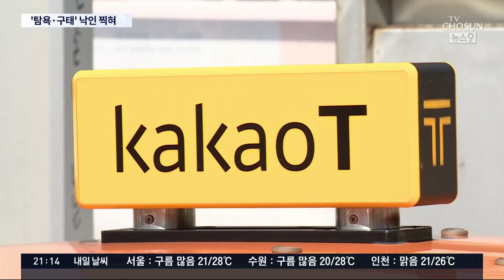여당 "네이버·카카오 갑질 막겠다"…규제법안 여야 합의될 듯 [뉴스 9]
정치권에서도 여야가 한목소리로 네이버와 카카오에 대한 규제를 예고하고 나섰습니다. 혁신과 성장의 상징에서 탐욕과 구태의 상징으로 전락했다며 이번 정기국회 안에 이른바 '갑질 방지법'을 처리하겠다는 방침입니다. 지금 국회에 계류 중인 관련 법만 7개에 달합니다.